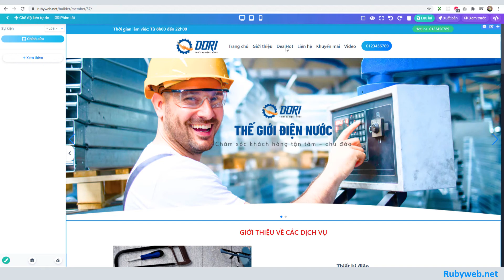Demo Web Builder | Rubyweb.net